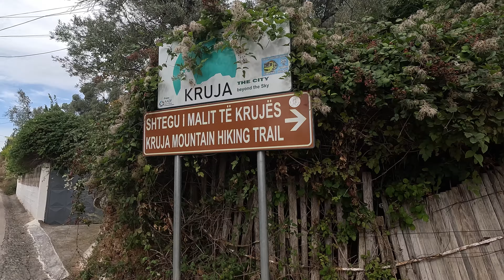Discovering Kruje: A Memorable Day Trip from Tirana, Albania 🏰🇦🇱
Hello!!
Join us on an unforgettable day trip as we embark on a journey from the vibrant capital city of Tirana to the historic town of Kruje in Albania! 🚌🌄

In this travel vlog, we'll take you along as we explore the picturesque landscapes, rich history, and vibrant culture of Kruje. Just a short drive from Tirana, Kruje offers a perfect escape from the hustle and bustle of the city.

📍 Tirana, Albania 📍 Kruja, Albania

Share your thoughts and experiences in the comments below, and let us know if you've been to Kruje or if it's on your travel bucket list. Thanks for joining us on this incredible journey! 🌍🌟